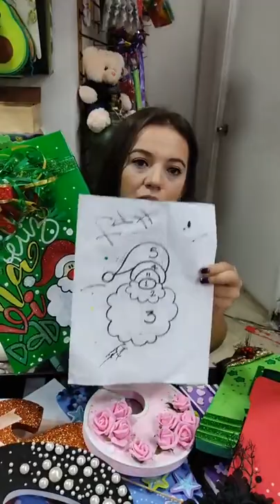Papa Noel en Fomi | Goma Eva